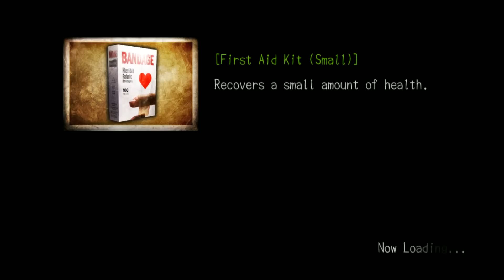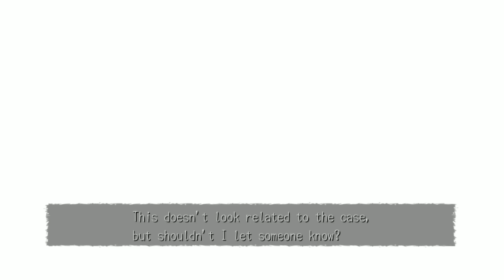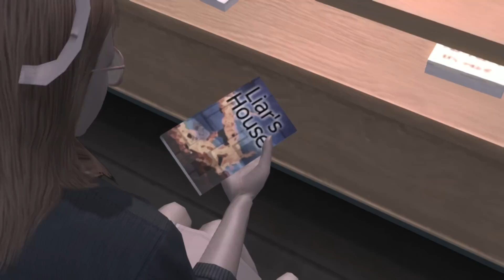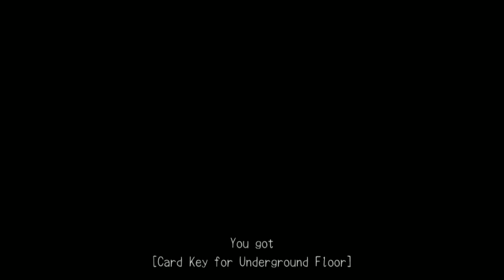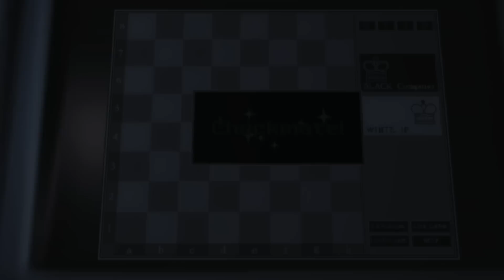Deadly Premonition - Chunky Play Pt. 2 "Slab of Man Steak"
Jim wrestles with broken camera controls and pervs over George Woodman some more!